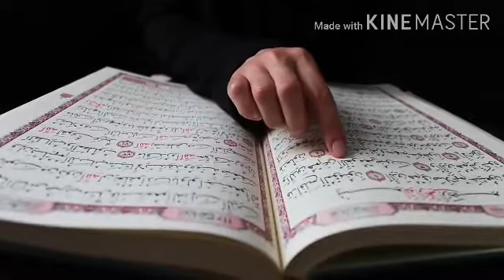Naat Sharif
Naat Sharif sunty rahye or duno jehno ke kamyabi hasli karye warana waqat ka koi barosa nahi jazkallah